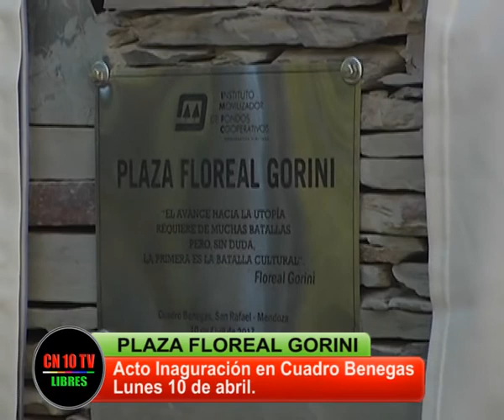MERECIDO RECONOCIMIENTO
La trayectoria de un dirigente comprometido con los humildes,   fue el eje del homenaje a Floreal Gorini al imponer su nombre a una plaza en el Distrito Cuadro Benegas de San Rafael Mendoza